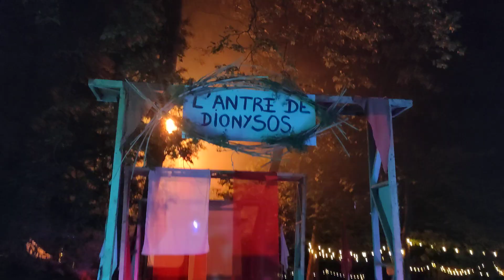Afésou festival Château de St Brisson sur Loire Focus